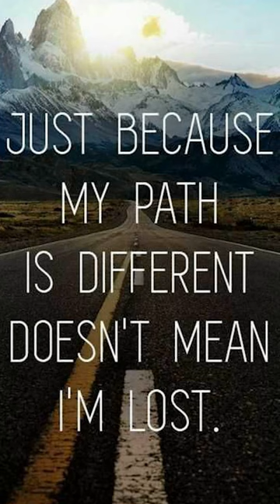Understand Why You Are Not Lost.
You are not Lost, you just have a different path and that is great, be sure its a good one and that self care is amongst you're things to do along the way.
Don't let others discourage you on your journey.
You have the right to live the life you choose.